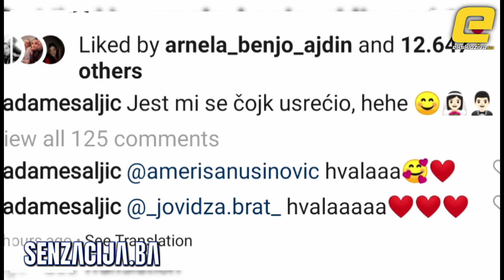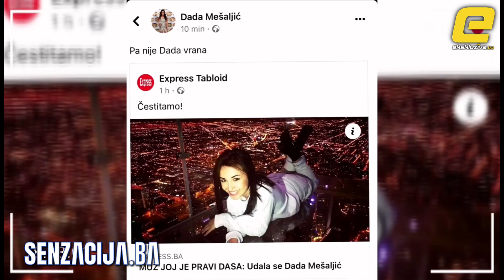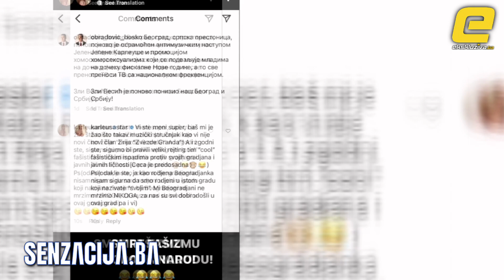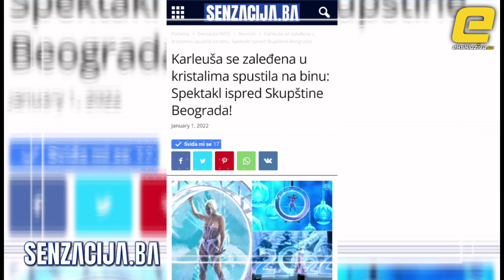DADA MESALJIC SE UDALA, NASMIJALA I MATICARKU / KARLEUSA PONOVO UNISTILA CECU /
-SVA PRAVA ZADRŽANA
-REUPLOAD ZABRANJEN
Kontakt osoba: Selma Bijedić 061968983